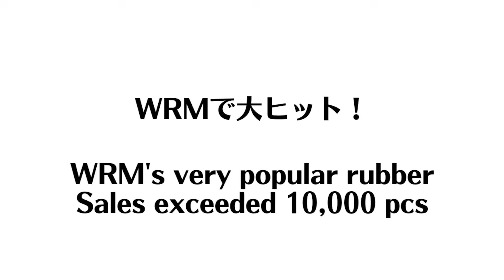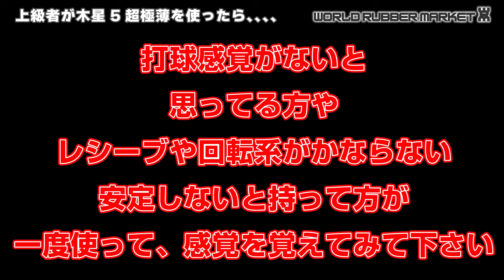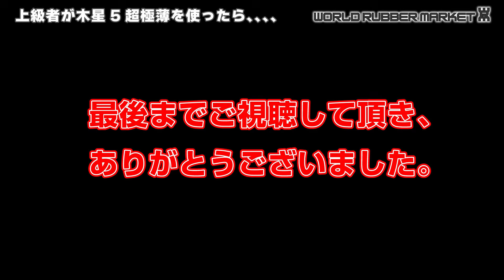最強レシーブ炸裂！このレシーブ、3球目攻撃できますか？[木星5超極薄]｜山下海大【卓球知恵袋】 山下選手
🔴3/16 第1回WRM p4match卓球大会 初開催記念SALE 🔴26万人突破記念セール
@KaitosTTJourney-k6r KAITOのYoutubeチャンネル

00:00 オープニング
02:39 バック
04:18 ツッツキ
04:52 レシーブ
07:10 バック感覚
07:50 サーブ
09:37 オール
11:35まとめ